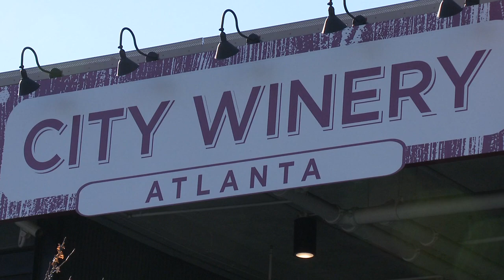Keith Washington (Live @ City Winery)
Live Performance in Atlanta, GA on Dec. 8th, 2019